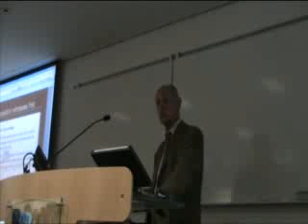Steven Kay QC: Lebanon, PART 6 International Criminal Law An Emerging Market 9 Bedford Row Conference 02:10:10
Steven Kay QC addresses the conference on the creation of the Special Tribunal for Lebanon following the assassination of the former Premier Rafik Hariri on 14 February 2005.